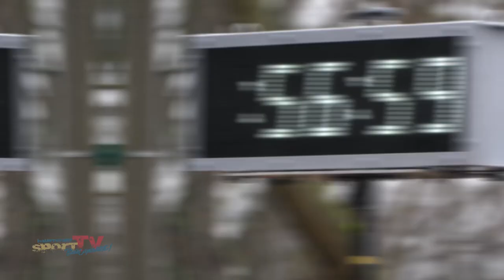85. Plänterwaldlauf 2019 in Berlin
Läuferinnen und Läufer trafen sich am vergangenen Sonntag beim 85. Plänterwaldlauf in Berlin-Treptow. Trotz der schlechten Wetterverhältnissen, standen rund 700 Teilnehmerinnen und Teilnehmer an der Startlinie und freuten sich auf einen tollen Wettkampf ...